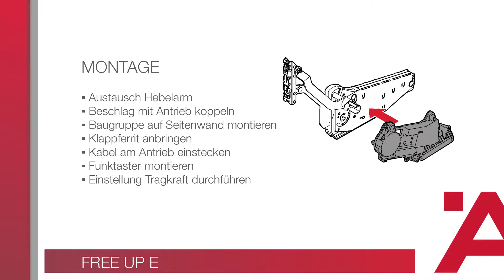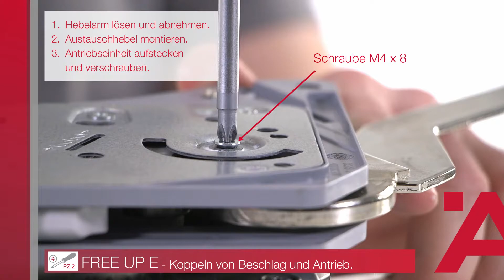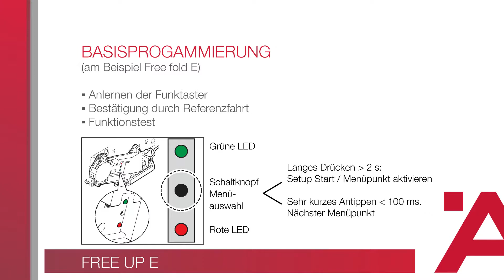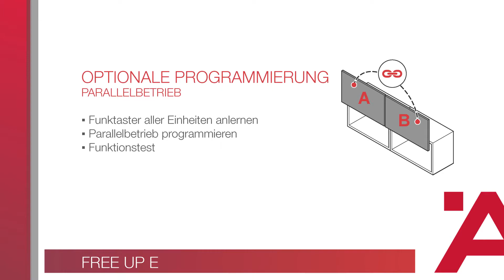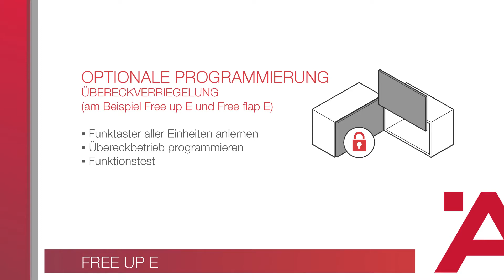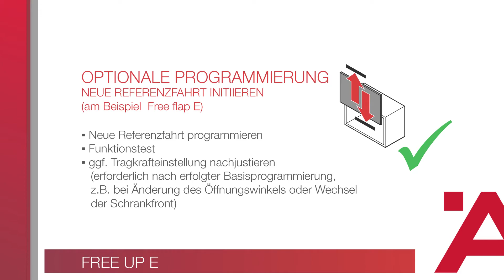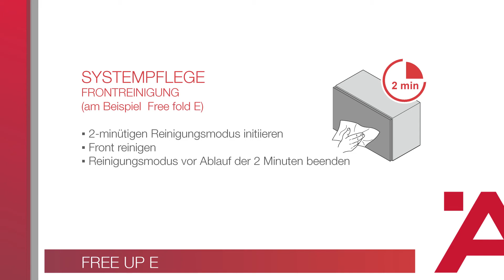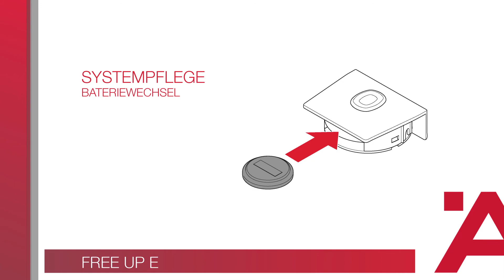Häfele Free up E | Montage & Programmierung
Entdecken Sie das Häfele Angebot für Klappenbeschläge. Das breite Sortiment geht von Klappenanwendungen für Hochfalt, Hochklapp, Hochschwenk und Frontlift bis hin zu klassichen Klappenstützen und Klappenhaltern

Inhalt:

00:00 Intro
00:27 Installation
04:05 Basisprogrammierung
05:26 Optionale Programmierung
07:34 Übereckverriegelung
09:47 Neue Referenzfahrt initiieren
11:27 Reset
12:46 Systempflege
13:32 Batteriewechsel am Funktaster
14:15 Schluss